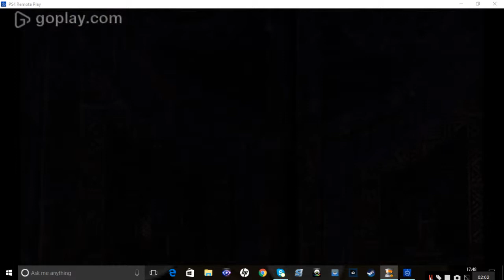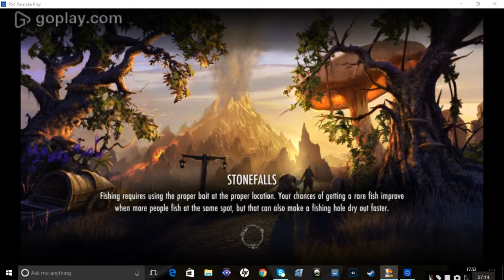Elder Scrolls 25: desiding to help settling a debate